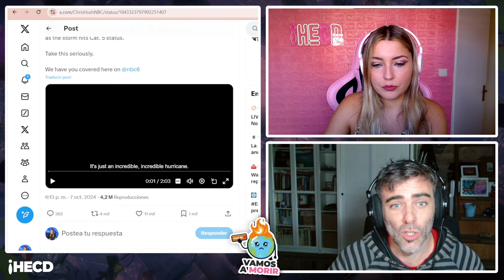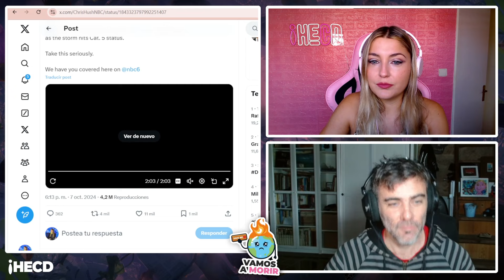Que no te engañen: el huracán Milton está causado por el cambio climático, con Juan Teixeira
En el programa de hoy, Juan Teixeira, miembro de Spanish Revolution y divulgador climático, se pasó para analizar el devastador huracán Milton, un fenómeno que es un claro ejemplo de cómo el calentamiento global está intensificando la frecuencia y ferocidad de los huracanes.

Teixeira, quien lleva años advirtiendo sobre estos riesgos, explicó que las inusualmente altas temperaturas del golfo de México han actuado como un "combustible" para convertir a Milton en un "monstruo", y destacó que el cambio climático ha disparado la probabilidad de tormentas de gran intensidad, como ya se vio recientemente con el huracán Helene.

Además, mencionó cómo esta tendencia está provocando que los ciclones se formen en zonas donde antes no lo hacían, afectando potencialmente otras regiones.

Recuerda que puedes ver el programa en directo de lunes a jueves a las 12:30 y los viernes en el canal de YouTube de Público a la misma hora